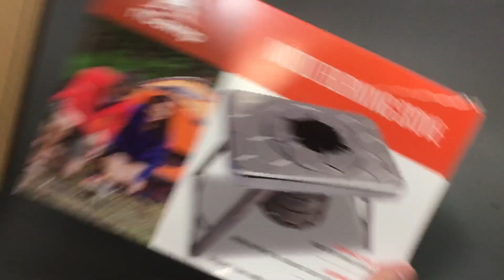ウォーターボトルサイズなのに淹れ立てエスプレッソが楽しめちゃう！アウトドアに最適な超小型コーヒーメーカー「nCampカフェ」